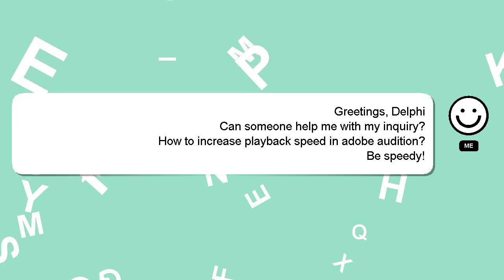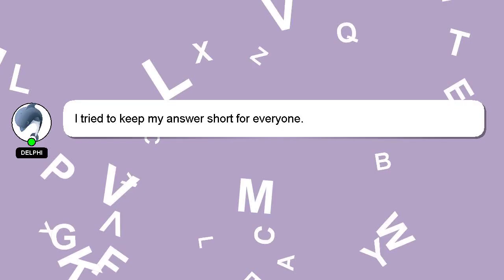How to increase playback speed in adobe audition?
Allow me to introduce myself briefly, Howdy, my name's Delphi. I can help you find the answers you are looking for. - How to increase playback speed in adobe audition?

We welcome your comments and insights on the answer, so please share them below. I will express my appreciation for your answer by 'hearting' it.

*2 What we are experimenting :*